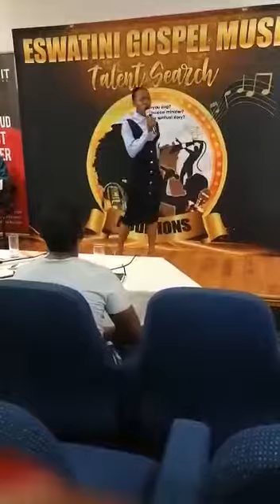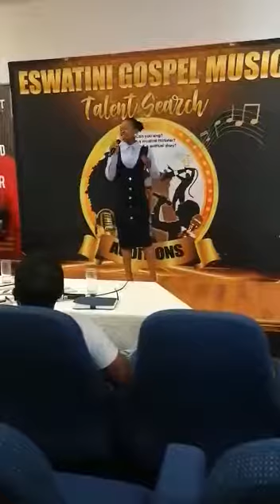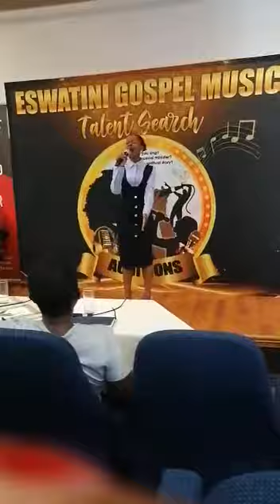SBHEKOKUHLE MBUKWANE _ Njengendluzela yomele amanzi 2019 Eswatini Gospel Talent Search